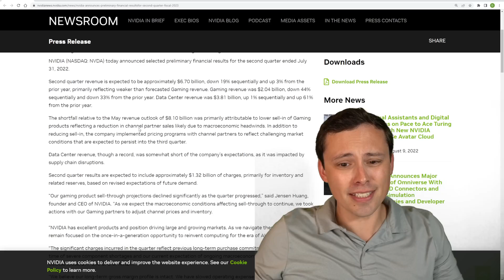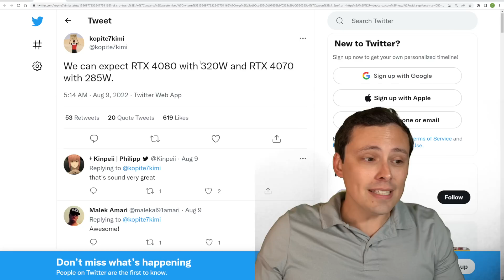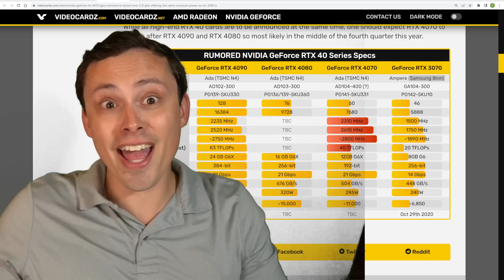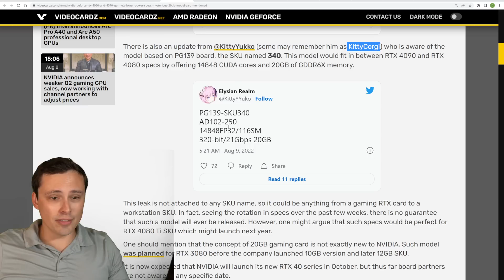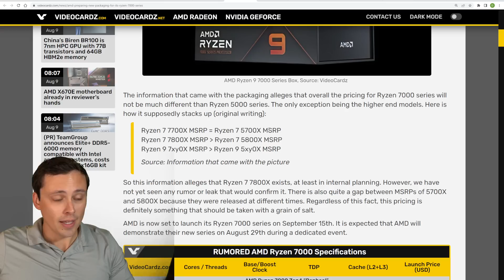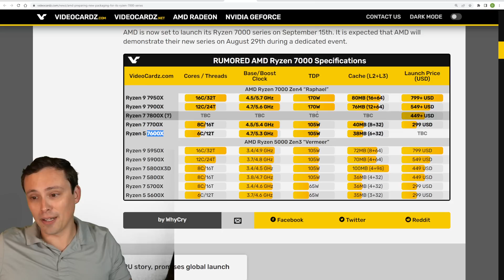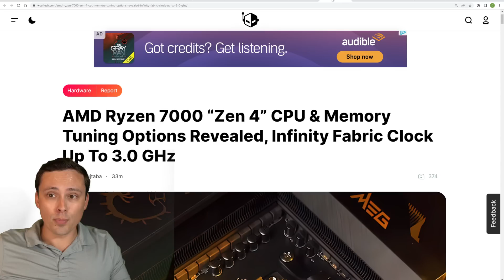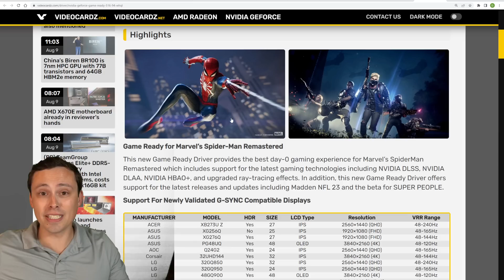RTX 4070, 4080 and 4080 Ti Leaks | Ryzen 7000 pricing leak Zen 4 RAM OC details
Lots of CPU and GPU news today regarding RTX 4000 series and Ryzen 7000 series.

Chapters:
0:00 Nvidia GPU revenue way below expectations
1:17 RTX 4080 and 4070 power consumption REDUCED
2:57 RTX 4070 clock speeds leak
3:48 AAAAAHHHH
4:13 RTX 3070 vs 4070 vs 4080 vs 4090 specs comparison (rumored)
5:37 What will fill the 4080 to 4090 gap?
9:51 What do we know about Ryzen 7000 series pricing?
12:48 Worth waiting for Ryzen 7000?
13:51 Zen 4 memory OC information
16:26 Intel Arc GPU update
17:16 Intel Arc Pro GPUs introduced
17:36 Nvidia Spiderman Game Ready Drivers available